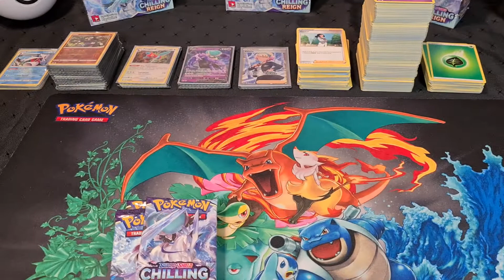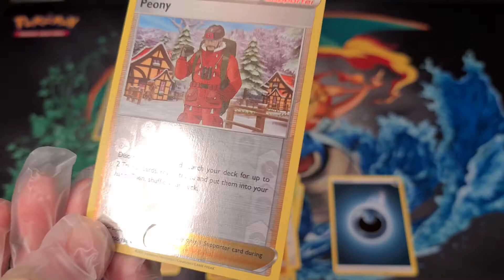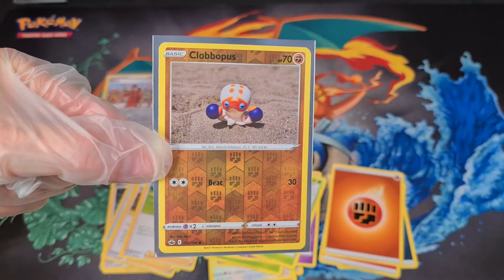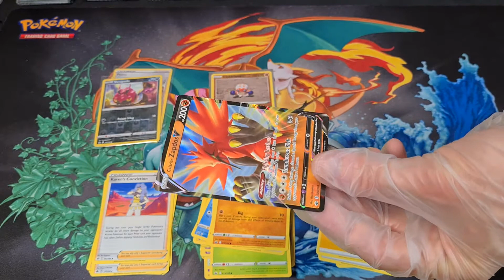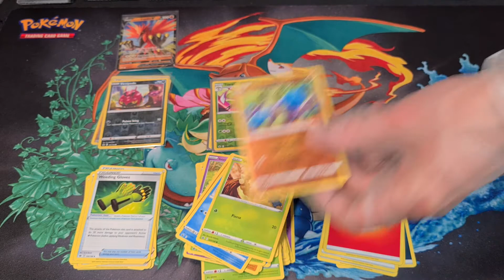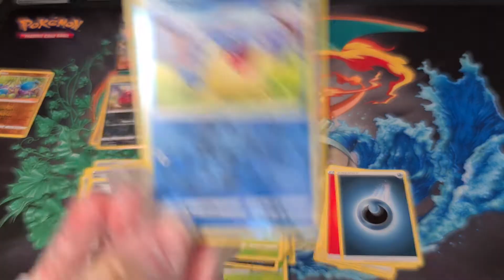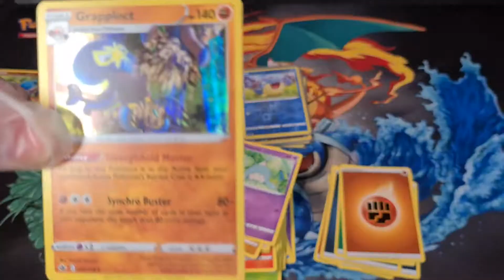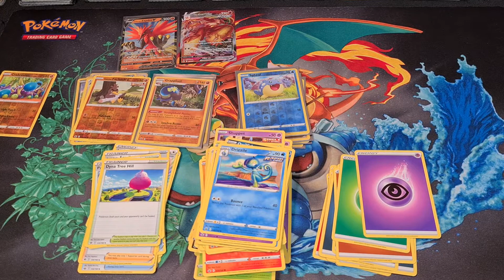#6 - Chilling Reign 🥶 - 12 pack opening from Booster Box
Still getting awesome cards: duplicates and other needed cards for our set. Wooot!!! 😁🙃🙂

By the way... Misty has a new website. If you are interested in getting downloads of the spreadsheets used by us on this channel, click this